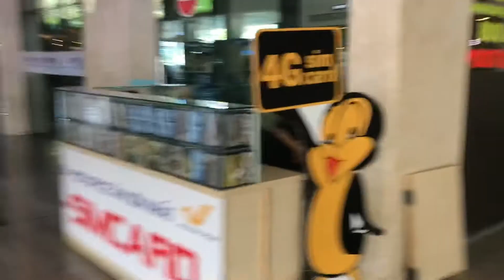Sân bay mùa Cô Vy 19